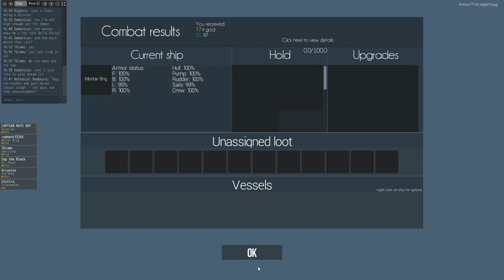Naval Action Ep. 6 Testing Mortar Brig